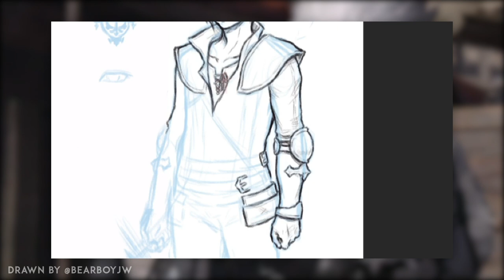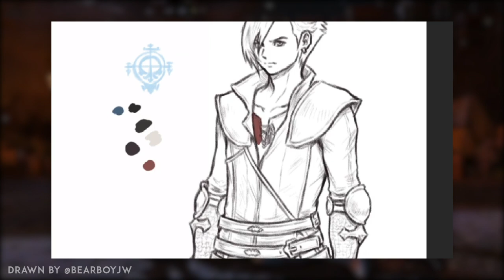JW Art: Clive Rosfield (FFXVI Speedpaint)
Everyone's having fun discussing and drawing stuff for FFXVI that I wanted to get in on the fun as well!

So hopefully the main character (Clive Rosfield) will look nice to you in my Tetsuya Nomura style~

Patrons
Robin Keaton | Joerilla | ChainDiver | oceanrock | Argenis Reyes | bluechromed